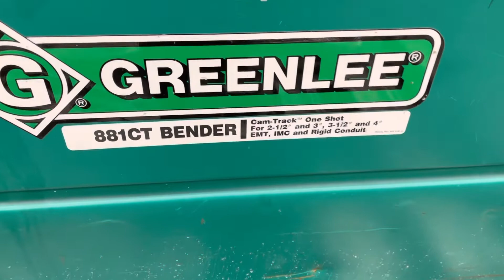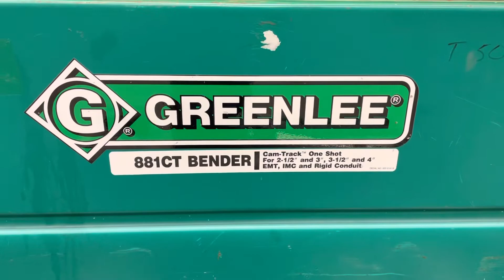Greenlee 881CT Hydraulic Bender